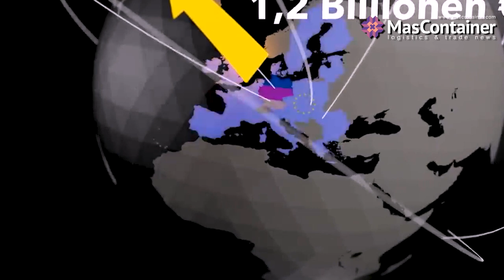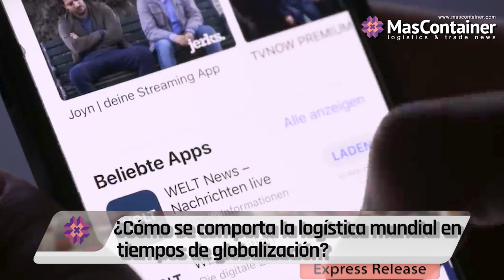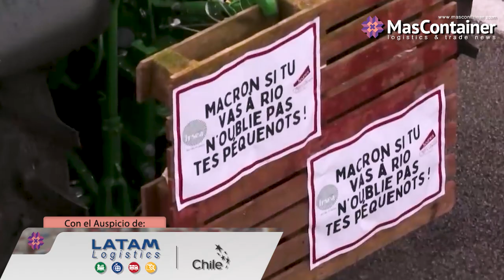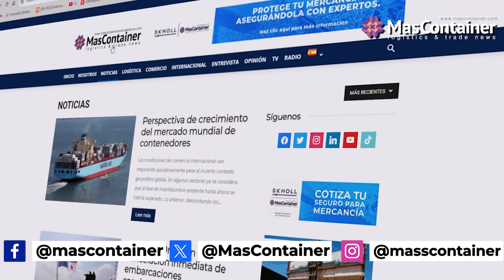¿Cómo se comporta la logística mundial en tiempos de globalización?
A medida que las economías de todo el mundo se integran y las distancias geográficas se acortan, la logística ha tenido que adaptarse para responder a los retos y las oportunidades de un mercado globalizado. En Express Release de MasContainer te comentamos cómo se ha adaptado la logística en los tiempos actuales.